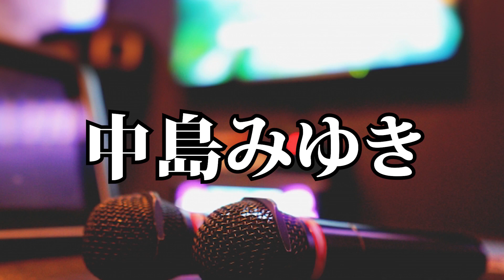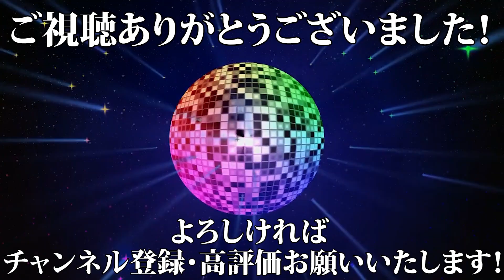【再現】カラオケでこの歌手の歌を歌うのはこんな人だ！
今回はカラオケでこの歌手を歌うのはこんな人だという偏見を再現してみました！
じっさいにあかぺらで歌っております！
歌手モノマネではなく、カラオケで歌う人モノマネです！
完全に偏見でやってますのでネタとしてご覧ください🙇‍♂️